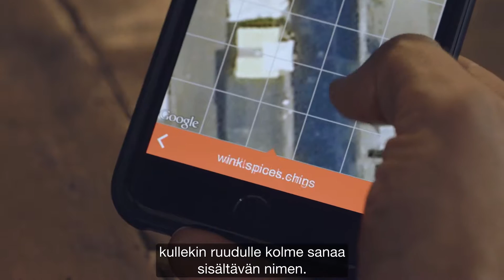Tietoja what3wordsistä | Suomalainen tekstitys (Finnish)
what3words on moninkertaisesti palkittu globaali osoitejärjestelmä. Se perustuu 57 biljoonaan 3 m x 3 m -ruutuun, joista kullakin on oma 3 sanan osoite. Lisätietoja osoitteessa